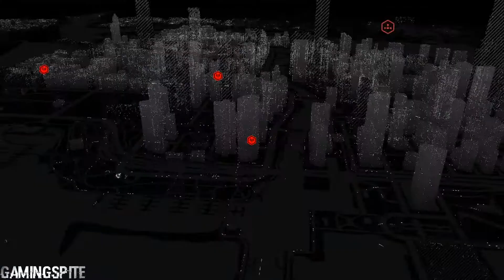Watch Dogs The Loop District ctOS Towers 1 of 3